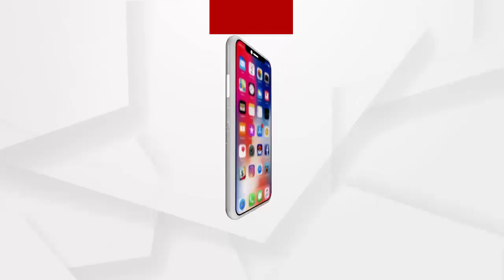ଏଏନଏମ ସ୍ବାସ୍ଥ୍ୟକର୍ମୀଙ୍କୁ ଭେଟିଲା ପରେ ନରସିଂହଙ୍କ ପ୍ରତିକ୍ରିୟା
ରାସ୍ତାକଡ଼ରେ ଆନ୍ଦୋଳନରତ ଏଏନଏମ ସ୍ବାସ୍ଥ୍ୟକର୍ମୀଙ୍କୁ ଭେଟିଲା ପରେ ବିଧାୟକ ନରସିଂହ ମିଶ୍ରଙ୍କ ପ୍ରତିକ୍ରିୟା...